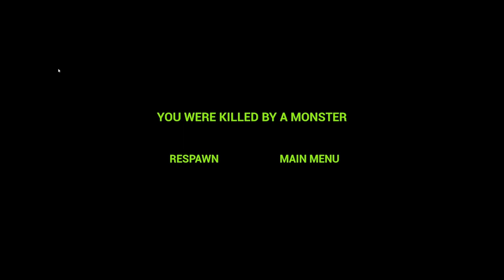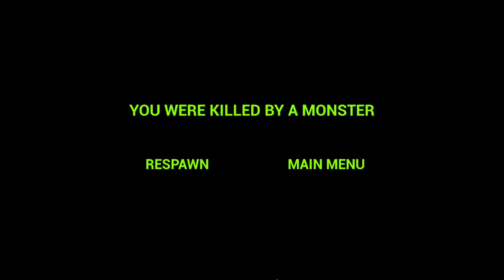The Aquarium | ZOONOMALY #3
Round 3 with Zoonomaly, the horror game where you complete jungle-gym obstacle courses. Today on the menu we have the very cool aquarium section of the game.